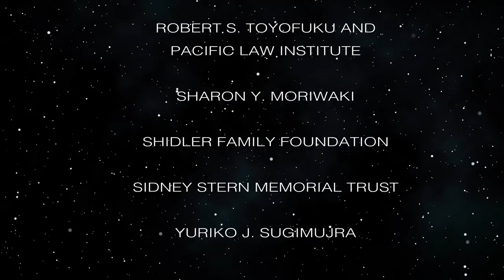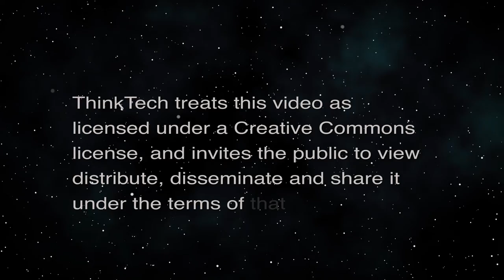AcceleRISE Preview (Security Matters)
AcceleRISE, Grow.  The host for this episode is Lee Odess.  The guests for this episode are Tracy Larson, Todd Brodrick and Zackery Morris.

Panel discussion from sponsors and speakers of the upcoming virtual conference, AcceleRISE, previewing and promoting what's in store for the show!